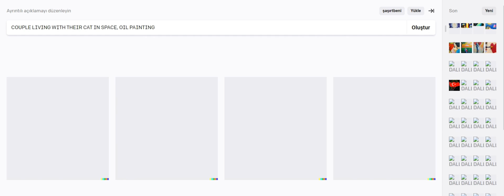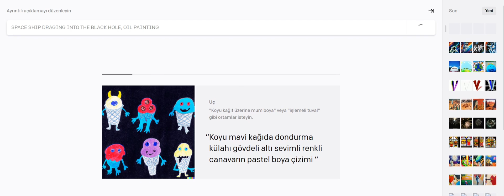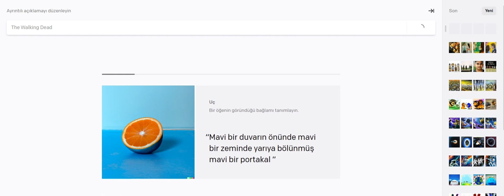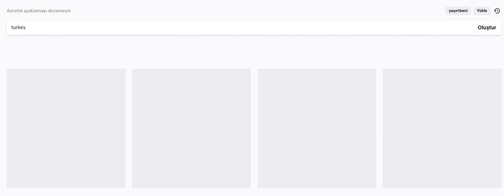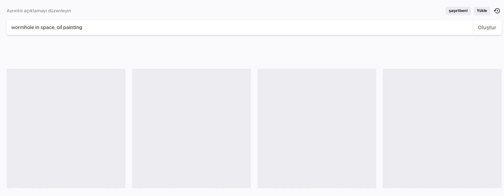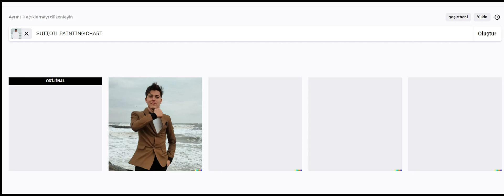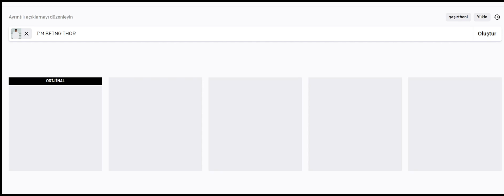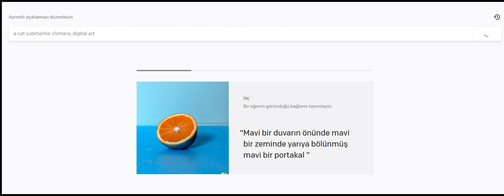YAZDIKLARIMIZI RESME ÇEVİREN YAPAY ZEKA DALL-E'Yİ DENİYORUZ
DALL-E,
5 Ocak 2021'de OpenAI tarafından piyasa sürülen, metinsel tanımlardan görüntü oluşturan bir yapay zeka programıdır. Adını ünlü ressam Salvador Dali ve WALL-E adlı animasyon robottan almıştır.
Nisan 2022'de OpenAI, çıktıdaki görselde basit değişiklikler yapılmasına olanak sağlayan düzenleyiciyle birlikte metin açıklamalarından daha gerçekçi görüntüler üretebileceğini iddia ederek DALL-E 2'yi duyurdu. Duyuru itibarıyla, yazılımın hala yapım aşamasında olduğu ve erişimin önceden seçilmiş beta kullanıcıları ile sınırlı olduğu açıklandı. Modelin, hiçbir insanın yapmayacağı hatalar da dahil olmak üzere hala ciddi hatalar yapabildiği belirtildi.DALL-E 2, "metin açıklamasından orijinal, gerçekçi görüntüler ve sanat oluşturabilen, kavramları, nitelikleri ve stilleri birleştirebilen" bir model olarak tanımlandı.